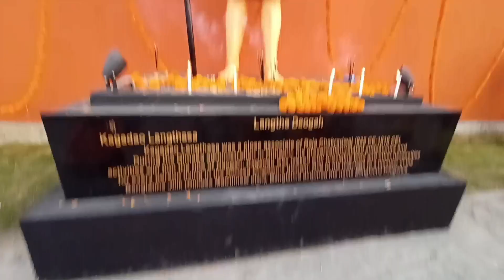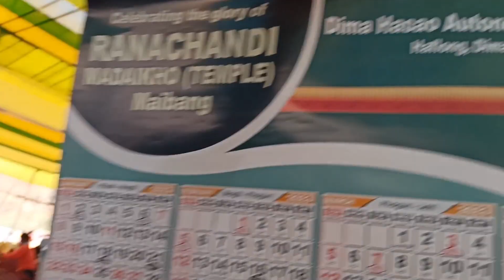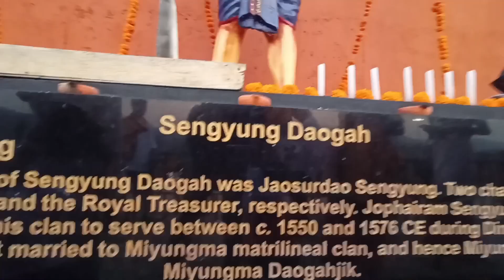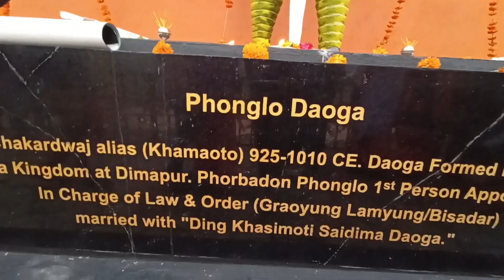At Maibang Ranachandi Madaikho Temple||Jirsong K Vlogs